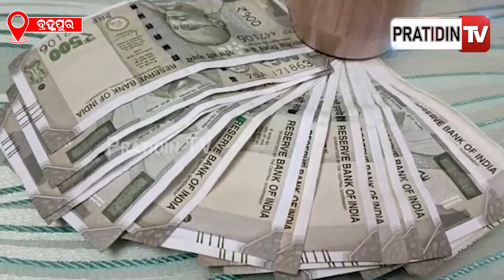ମହିଳାଙ୍କ ଠାରୁ 127 ଗ୍ରାମ ବ୍ରାଉନସୁଗାର ସହ ଏଗାର ହଜାର ଟଙ୍କା ଜବତ କରିଛି ଅବକାରୀ ଗୁଇନ୍ଦା ବିଭାଗ